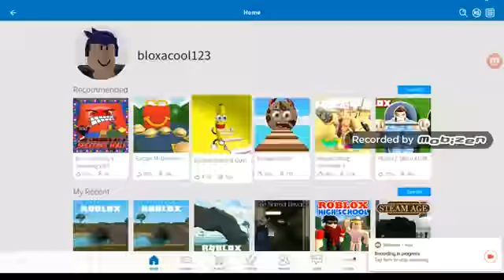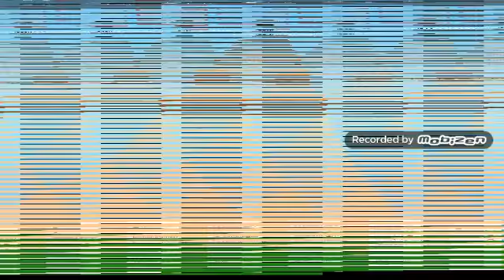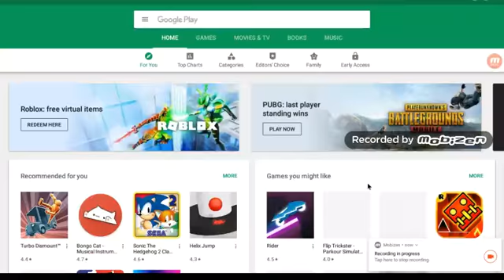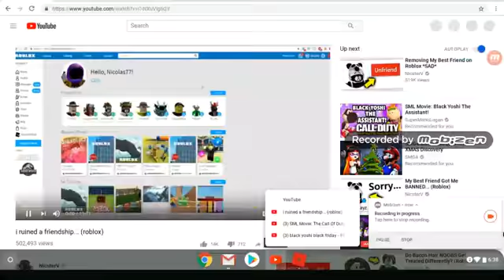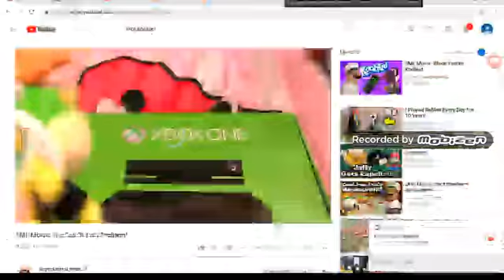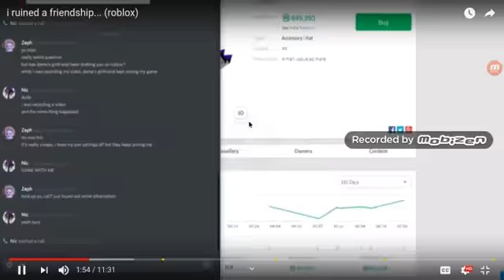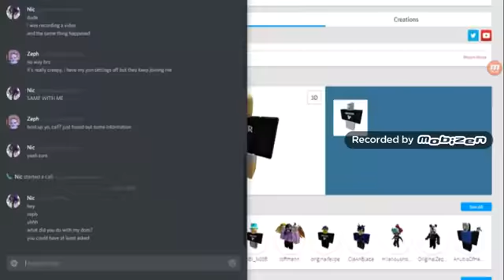MY first vlog